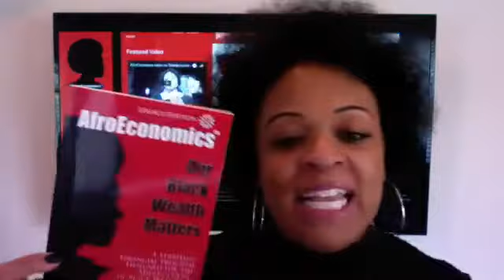AfroEconomics with JB Bryan : Investment Portfolios What's HOT and What's NOT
Investment Adviser JB Bryan discusses key investment tips to maintaining and developing YOUR personal investment portfolio. Find out the latest on JB Bryan's AfroEconomics Model Investment Portfolios.